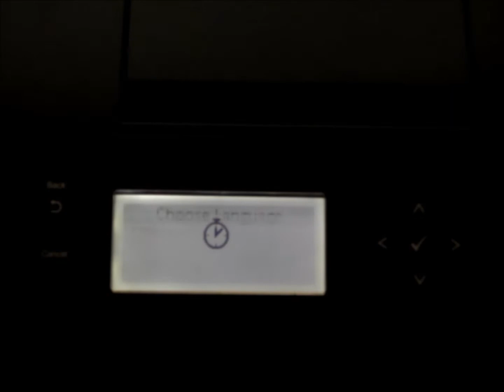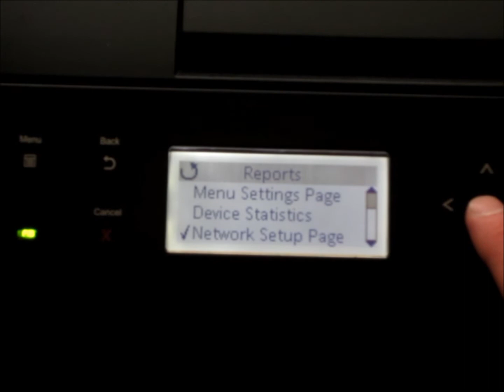Dell 3330dn Initial Setup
How to setup your Dell 3330dn Printer